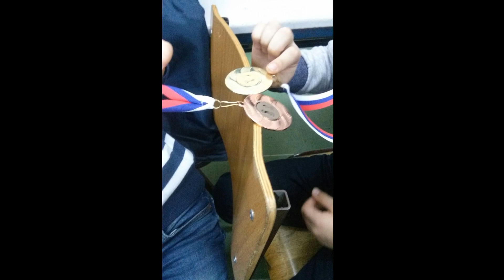Uroš i Ilija - šampioni, učiteljica Mirjana Jovanović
Turnir povodom Dana OŠ ,,Dušan Radović" Nišu
Uroš i Ilija, učenici I/1 osvojili zlatnu i bronzanu medalju. Medalje jesu važne, ali njihova međusobna podrška i pravo drugarstvo, ne može se meriti ni sa jednom medaljom!!! BRAVO DRUGARI!!! Čestitamo Urošu, Iliji i nastavnici Dragani!